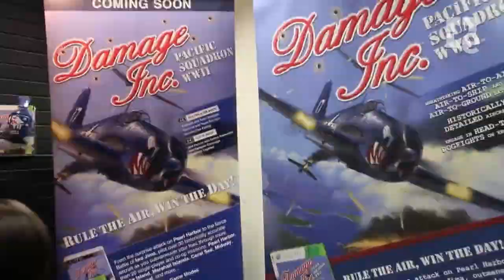Damage Inc. Pacific Squadron WWII AV8R FlightStick Video Preview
Tenemos un nuevo juego que mezcla un poco de simulador de vuelo y arcade.

Podremos disfrutarlo en Xbox 360, Playstation 3 y PC este verano de 2012.